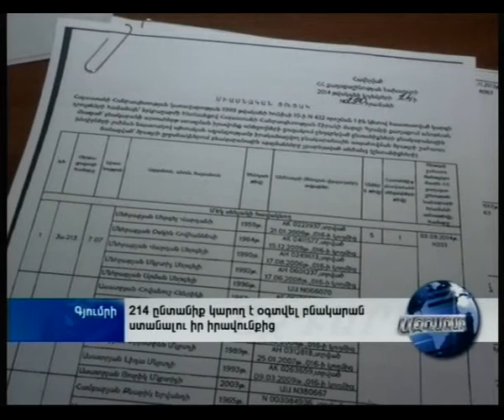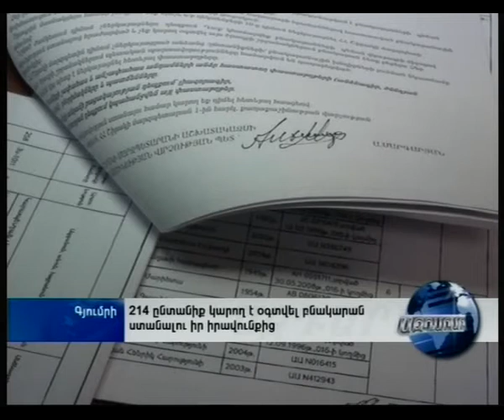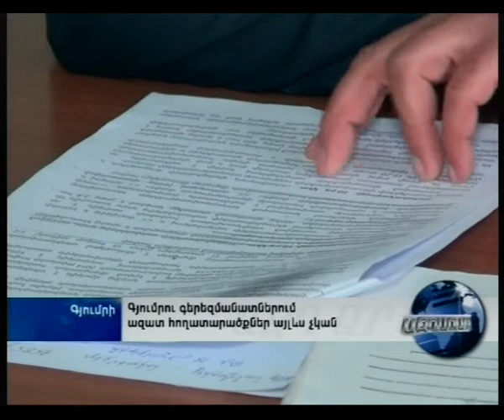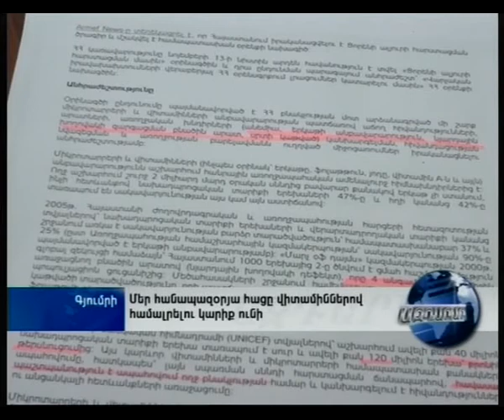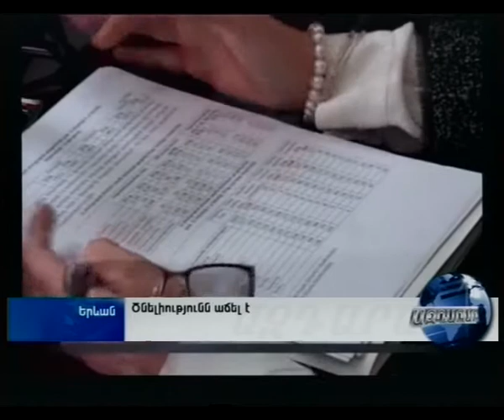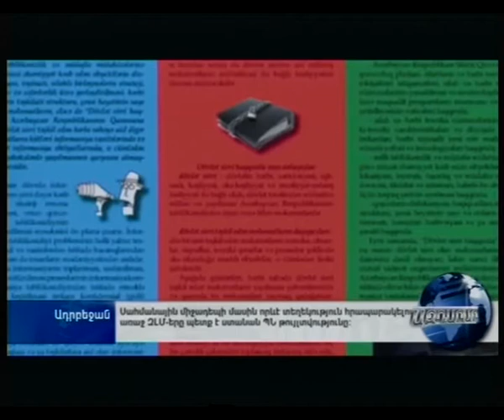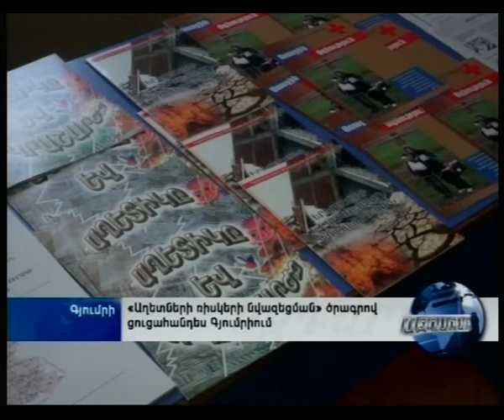Ազդարար 19.11.2014, -Tsayg.am-